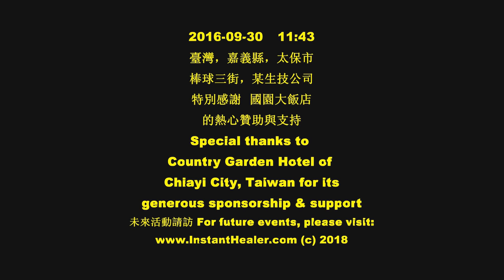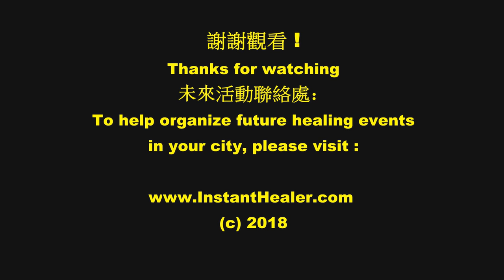#2 healing on stomach, lower back, knee pain & lethargy & poor health from aging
2016 Sep 30, healing  at a biotech company in Taibao city of Chiayi County, Taiwan. Thanks to the sponsorship and support given by the president of Country Garden Hotel of Chiayi City, Taiwan.